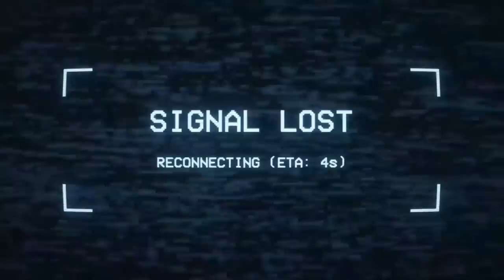Mimicry Now Available | SCP: Secret Laboratory (Gameplay Trailer)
Experience the new and improved 939 as well as some reworks and updates to the other playable SCPs with the release of 12.0 the Mimicry update.